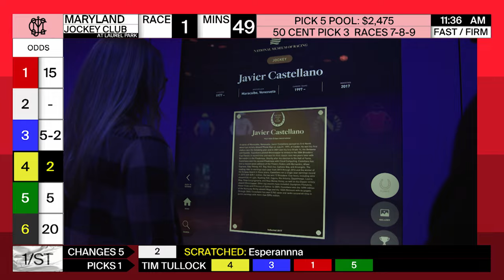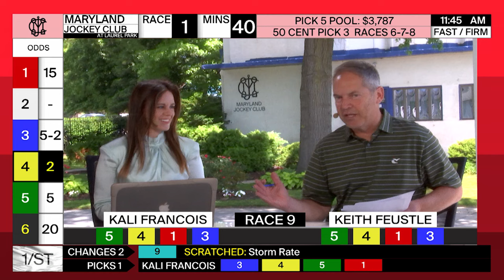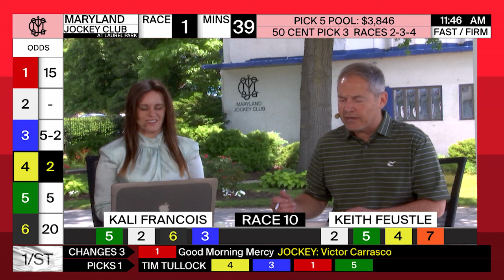LAUREL PARK 06 01 2024 TODAY AT THE RACES